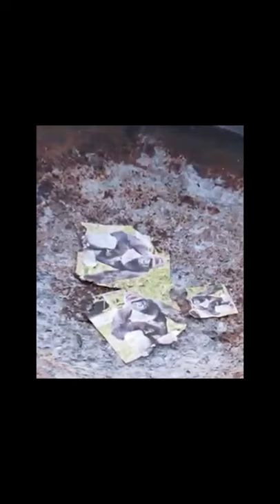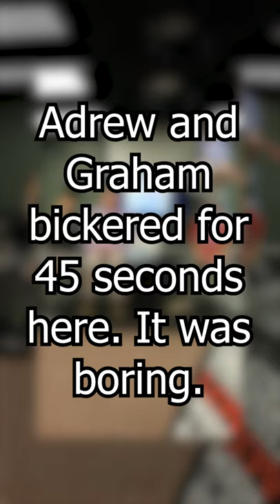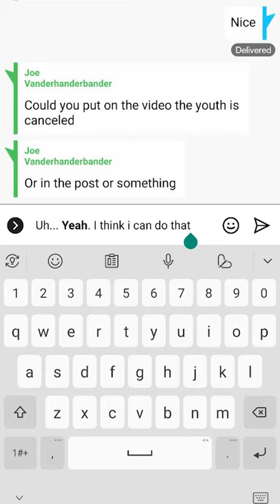CJMS || Episode 12 - Students Stink at Comedy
The Cup of Joe Morning Show came out came out every Friday in the fall and winter of 2020. The show was released on Instagram TV where you can still find it.